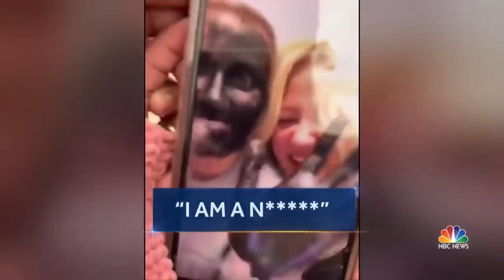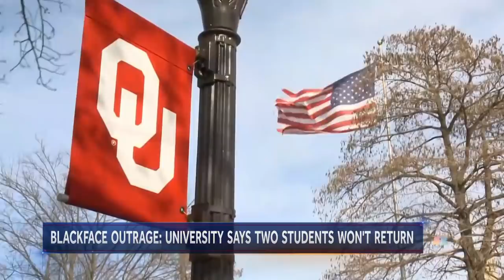Two University Of Oklahoma Students Leave School After Blackface Routine | NBC Nightly News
As disgust spread across the University of Oklahoma campus today, the University President said both students withdrew from school.